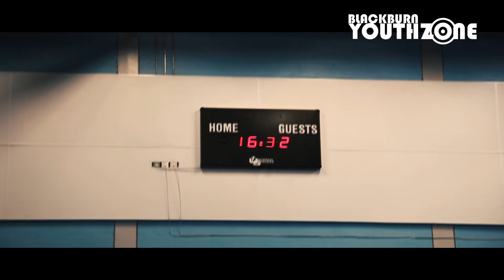BYZ - Guinness World Record Attempt (LOG 1)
We really need your help to put Blackburn back on the map for all the right reasons!

Thank you for all the support, You guys are what will keep us going for 60 HOURS!

Blackburn Youth Zone - "Starting where young people are, Going where young people take us"